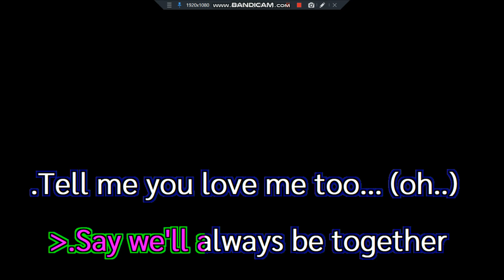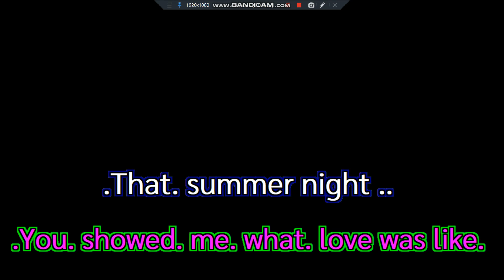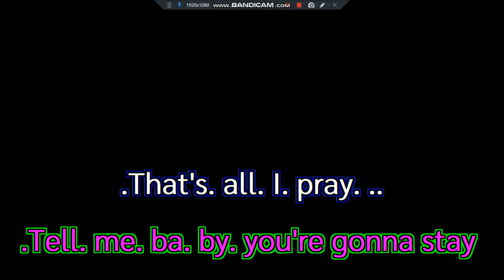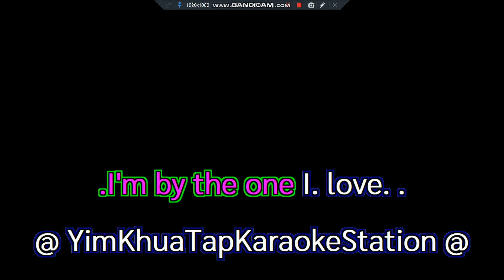Sugar Candy Kisses Mac+Katie Kissoon 1974